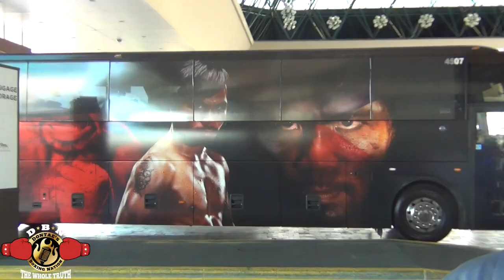PACQUIAO-BRADLEY MGM ARRIVALS AND INTERVIEWS (ENTIRE EVENT)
Manny Paquiao and Tim Bradley arive at the MGM Grand ready for war this Saturday. Both men gave their thjoughts on the fight and why they believed they would be victorious.